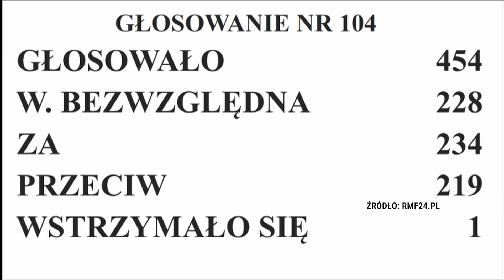CZEGO BOI SIĘ TUSK? Ustawa o komisji do zbadania wpływów rosyjskich.